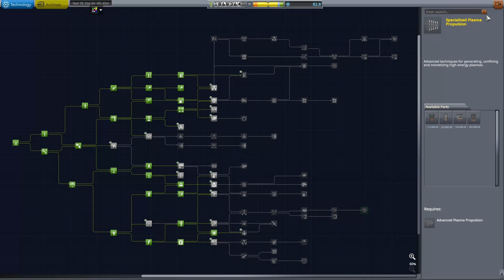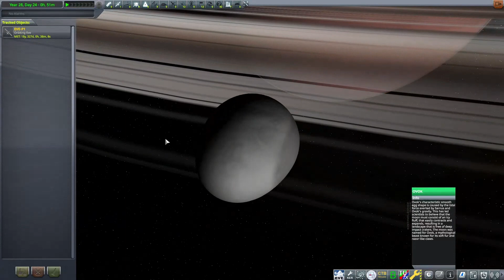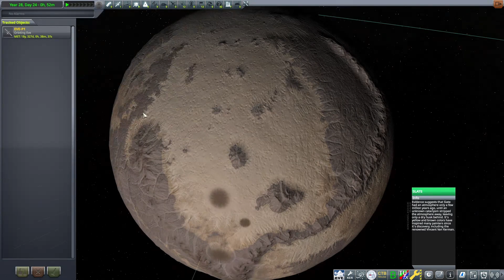Modders have created a better version of KSP2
This is a brief overview of how Modders have made this a whole new and improved game.